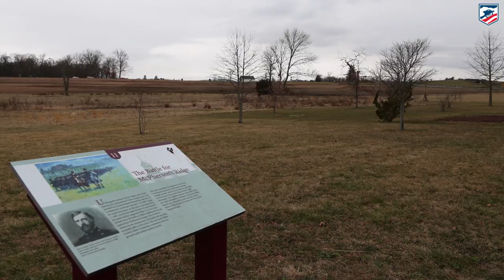Help Save Seminary Ridge at Gettysburg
As of February 25, 2019 this land has officially been saved. Thanks to everyone that donated or showed interest!

We are excited to announce an amazing opportunity to save the land on Seminary Ridge where the Theological Seminary sits. This is where Union generals John Reynolds and John Buford first clashed with Confederates A.P. Hill and Dorsey Pender on the first day at Gettysburg. Click here to be a part of this first preservation opportunity under our new umbrella name, the American Battlefield Trust.